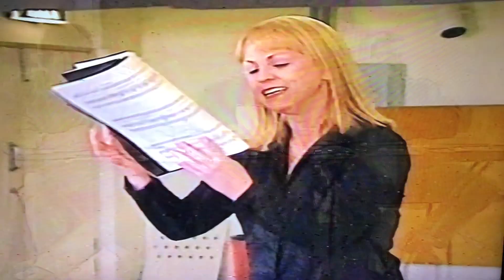Les Miserables audition 1997